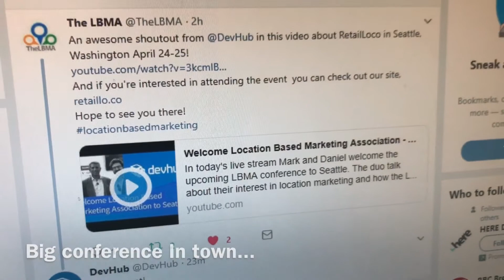Bidding On A Large RFP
Thanks Gibran